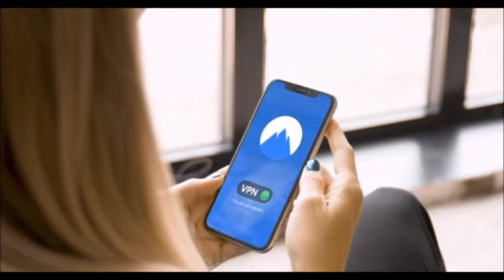Saiba Como Evitar Gripe e Resfriado | 5 Dicas Para Evitar Gripe e Resfriado.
Reforce seu sistema imunológico com produtos simples, e evite vírus e bactérias.

Este vídeo fala sobre algumas dicas para evitar gripe e resfriado, dicas simples mas eficazes neste cuidado. Em épocas mais frias que costuma aumentar os casos de gripes é importante tomar estes cuidados fortalecendo seu sistema imune, com atividades físicas, alimentação saudável que contém vitaminas e nutrientes, principalmente a vitamina C.
Uma das mais faladas para sucos e chás é o LIMÃO, que não pode ser ignorado, aliás ele deve ser consumido sempre, porque evita várias doenças.